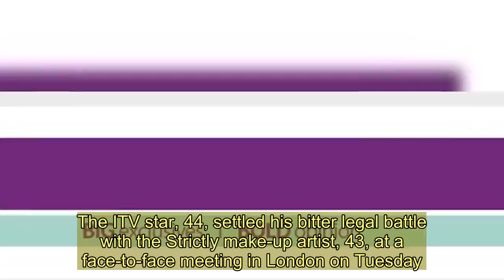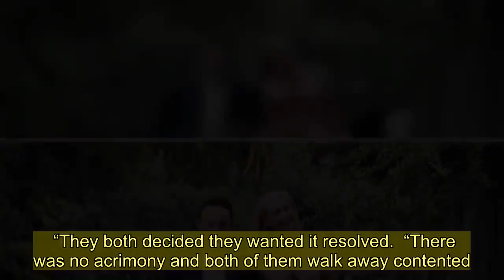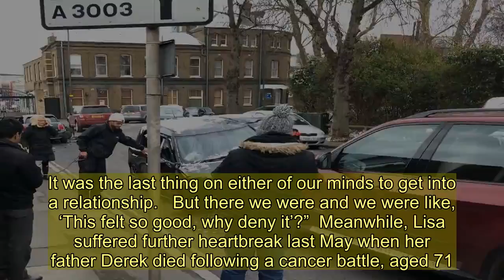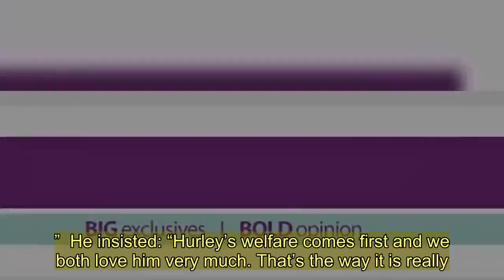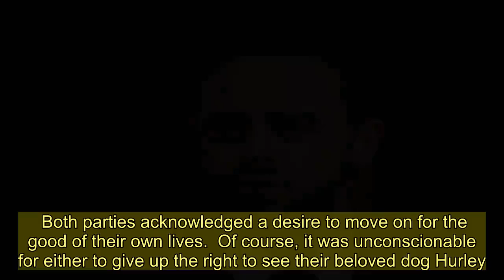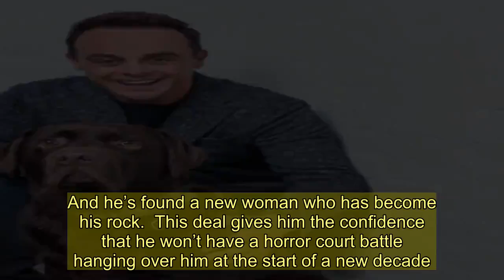Ant to pay ex Lisa Armstrong £31m in divorce deal – over half his £50m fortune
ANT McPartlin has agreed to give ex-wife Lisa Armstrong £31million in a massive divorce deal – over half his £50million fortune. The ITV star, 44, settled his bitter legal battle with the Strictly make-up artist, 43, at a face-to-face meeting in ­London on Tuesday.   It is one of the biggest celebrity divorce settlements in British history. A source close to both sides said: “They both decided they wanted it resolved.”  Ant is said to be “delighted” after agreeing to give Lisa over half of his £50million fortune.  She will also keep the couple’s £5million former marital home in West London.   But the pair have agreed to share permanent custody of their beloved Labrador Hurley — as they could not live without him.  Lisa is not expected to be entitled to the ITV favourite’s future earnings as part of the deal.  Neither side is believed to have signed a confidentiality agreement.  The deal — one of the biggest in celebrity divorce history — was struck at a face-to-face meeting in London this week.   It eliminates the risk of a protracted court battle, which could have seen details of their messy break-up getting a public airing.  A source close to both sides said: “Ant and Lisa agreed to settle and sign their divorce agreement during a productive and civil meeting on Tuesday.  “Ant made a very generous settlement that works out to be more than half of everything that he has.  “He is delighted because it means he can put what has been a very difficult chapter in his life behind him and move on.   “For Lisa, the start of a new decade gave her a fresh mindset. It’s been tough but it’s time to move on.  “They both decided they wanted it resolved.  “There was no acrimony and both of them walk away contented.”  Both parties attended the crunch negotiations in central London with their lawyers — and the talks went far better than anticipated.   The insider went on: “The meeting was pre-arranged.  “No one expected it to be sorted so easily because it has been hurtling towards court.  “It will take a few weeks to tie up all the loose ends and a decree absolute will be issued in a few weeks.  “But it is a done deal. Ant has done the right thing and given her more than people often agree to give in order to properly move on.  “Neither of them could keep living with something so toxic hanging over them.”  The couple’s priority will now be the welfare of their chocolate Labrador dog Hurley.   The source said: “Neither of them could live without Hurley so they agreed to share custody.  “His welfare will now be their primary concern.”  Ant and Lisa, who married in 2006, split in January 2018, five months after he left rehab.  The star had been struggling with a two-year addiction to su